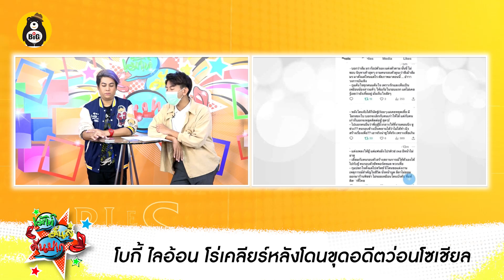โบกี้ ไลอ้อน โดนขุดอดีตนินทาเพื่อน นอกใจแฟน - จันจิ ซัดเกรียน แซะหน้าไม่สวย หมั่นไส้ลบเม้นต์ซะ